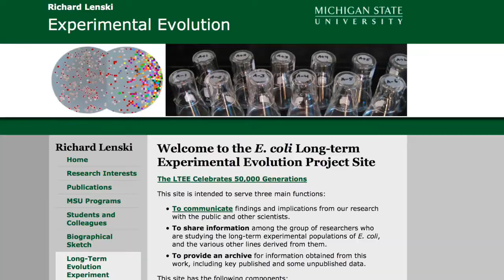The Theory Of Evolution | Evolution and Lenski Experiments | 2018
The Theory of Evolution. In the mid-19th century, Charles Darwin formulated the scientific theory of evolution by natural selection, published in his book On the Origin of Species (1859). Evolution by natural selection is a process first demonstrated by the observation that often, more offspring are produced than can possibly survive.

Lenski Experiments

The E. coli long-term evolution experiment is an ongoing study in experimental evolution led by Richard Lenski that has been tracking genetic changes in 12 initially identical populations of asexual Escherichia coli bacteria since 24 February 1988. The populations reached the milestone of 50,000 generations in February 2010 and 66,000 in November 2016. Lenski performed the 10,000th transfer of the experiment on March 13, 2017.

Michael Behe on Richard Lenski and Limits to the Theory of Evolution-

Michigan State University biologist Richard Lenski tests evolution and random mutations acting on natural selection to determine what evolution can do. He has experimented with bacteria to see what new functions can evolve just through random mutations acting on natural selection.

Biologist Michael Behe has found that there are severe limitations to getting the coordinated mutations that natural selection needs to develop new functions and ultimately new organisms. He determined that there are limits to evolution and what natural selection can accomplish.

Revolutionary tells the story of biochemist Michael Behe and the revolution he helped spark with his book Darwin’s Black Box. Behe inspired a new generation of scientists and thinkers who are now challenging Darwinian evolution and exploring evidence in nature of intelligent design.

Learn about Behe’s journey, how those opposed to his ideas tried to kill intelligent design in federal court, and how recent scientific discoveries have vindicated and extended his work. The Revolutionary website features more information about Dr. Behe’s research, other molecular machines, and evidence for intelligent design, and the stories of revolutionary scientists changing the evolutionary paradigm.

Seattle Headquarters:
Discovery Institute
208 Columbia Street

Washington DC:
Discovery Institute
3213 Duke Street #812